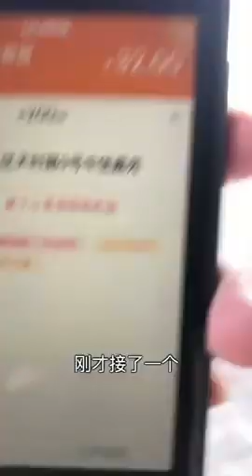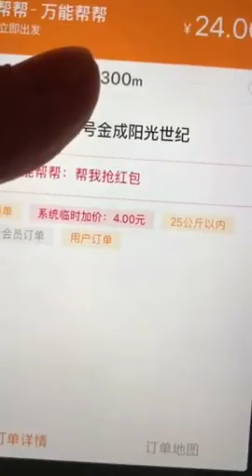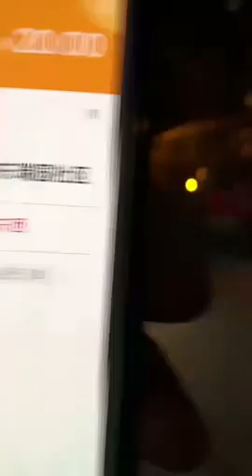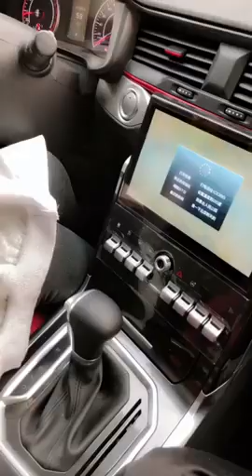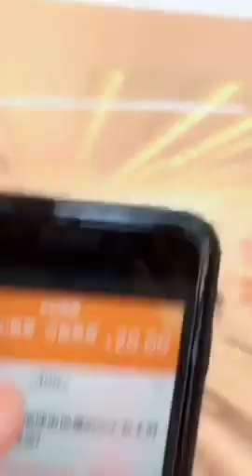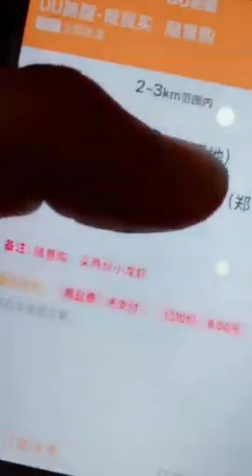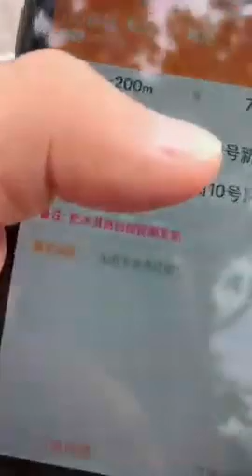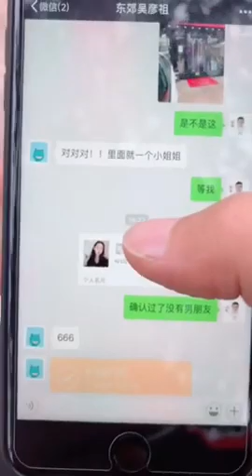Tiktok / DouYin China Best Funny Video 2019